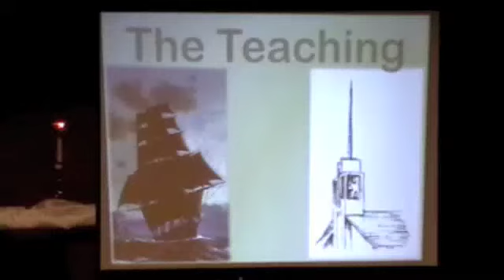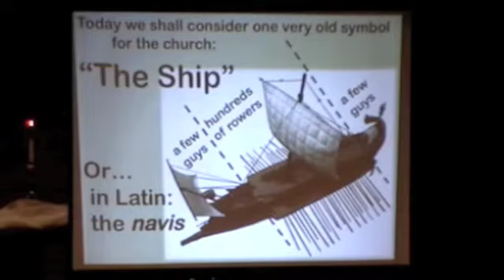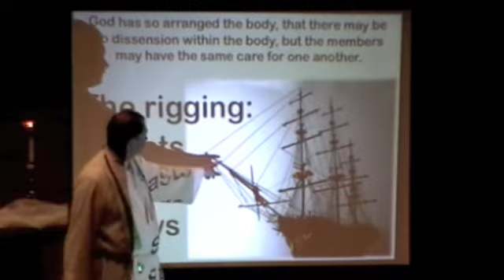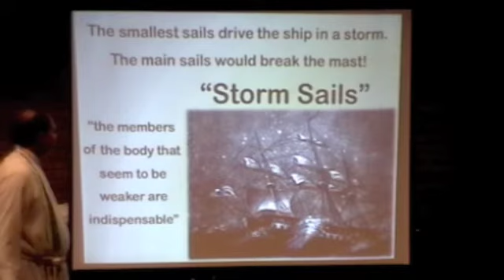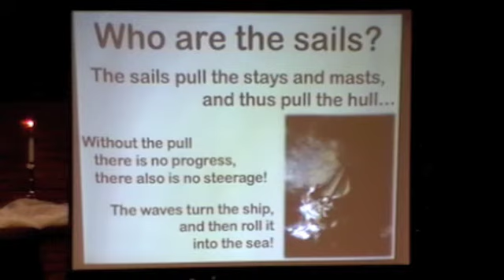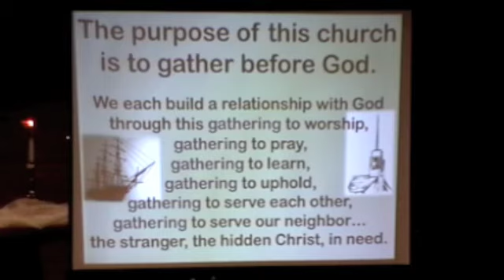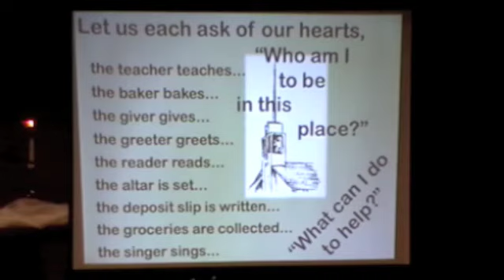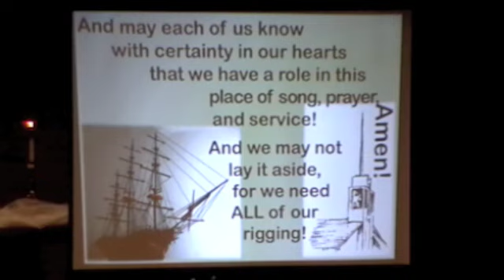Sermon 6-3-12.m4v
Powerpoint sermon at First Congregational UCC in Elkhart, Indiana on JUne 3, 2012